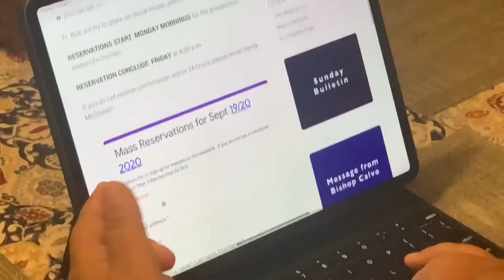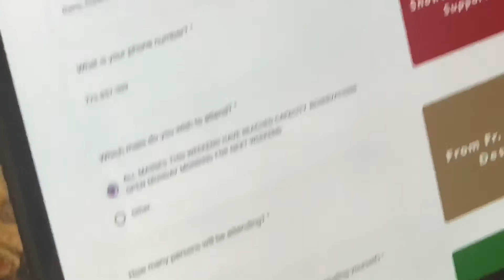Catechetical Sunday Sept 20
Happy Catechetical Sunday! Today is the annual day that we celebrate catechists wether parents, grandparents,  parish catechists, Catholic School teachers and others who intentionally share the faith. Today’s video talk about how we can be catechists in our own home.